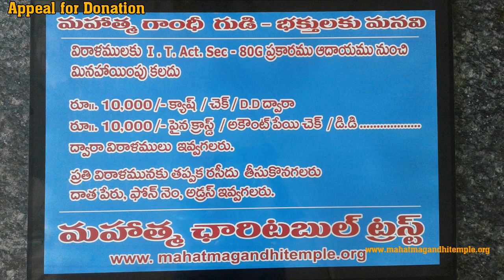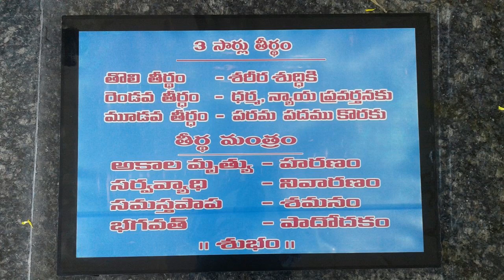MANGALAM - Mahatma Gandhi Temple